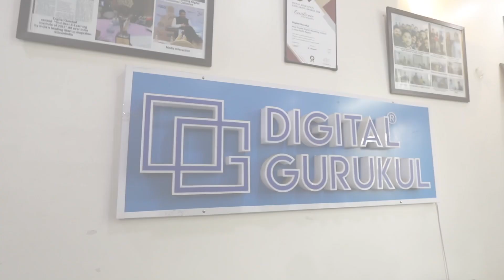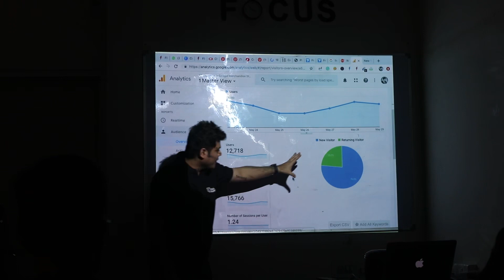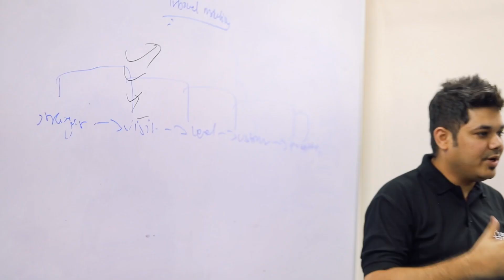Why Digital Gurukul for Digital Marketing?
Why Digital Marketing as a Career in 2019 by Digital Gurukul

USP of “Diploma in Digital Marketing” offered by Digital Gurukul
- No Age/Stream restriction
- Its Management Program & not technical (No coding knowledge required)
- 38 Modules of Digital Marketing with Practical Training- Highest in Entire Asia
- Live Campaign Experience with 10+ International Certification.
- Dedicated Research center for All the Digital Marketing Projects
- Dedicated Placement/Entrepreneurship/Social Cell
- Regular Industry visits
- Regular Guest Session by Industry experts
- Regular Religious/Sports activities/Trips
- Personalized attention/mentorship - Free Wifi/Research center & access to India’s largest Digital Marketing Library at Digital Gurukul
- PG/Mess facility available for out of Indore student
- 0% Finance option now available
- Lifetime DG Membership card for students for any queries/assistance in the future. - 100% Internship & Placement GUARANTEED

Why Digital Gurukul -
- Only Digital Marketing Institute in MP which Digital Marketing programs are ACCREDITED by IAMAI - Digital Gurukul Awarded Asia’s Best Digital Marketing Institute by Soha Ali Khan at Indian Education Award 2018
- Awarded the Most Trusted Digital Marketing Institute in Asia-Pacific Region & 10+ National Awards
- Trained 5850+ Professionals with 5+ Years of experience
- Associated with 15+ Colleges & 50+ Organisations in Digital Marketing.

(Student Loan available with 0% Interest rate is available)
Modules of Artificial Intelligence & Machine Learning worth 12,999/- for FREE)
Pay 1000/- & Secure your seat!
We accept Paytm / Google Pay/Bank transfers/ Online Payment as well

For Any doubts/ queries or personalised counselling -

Add - Digital Gurukul
Scheme no 54,
Vijay Nagar,
Near Hotel Marriott,
Indore 452010